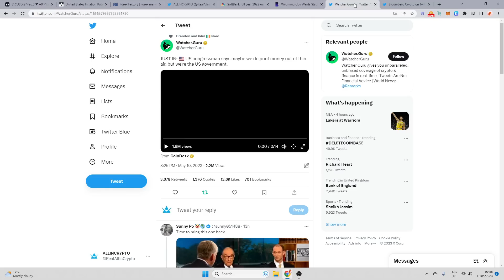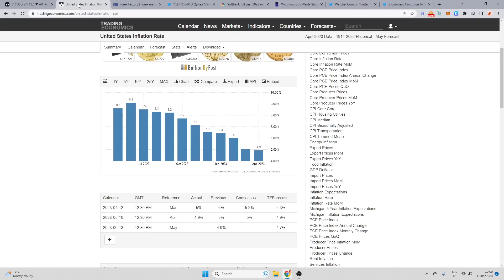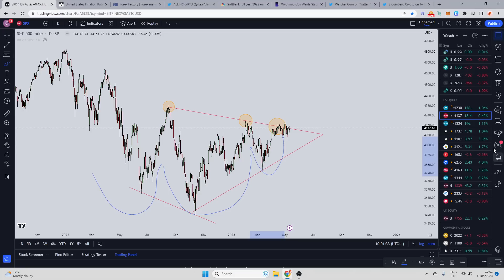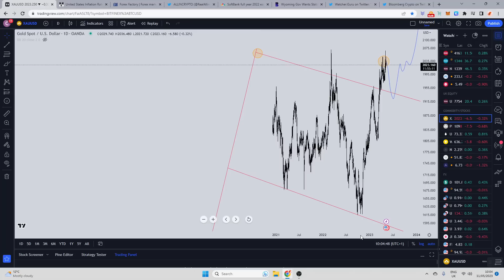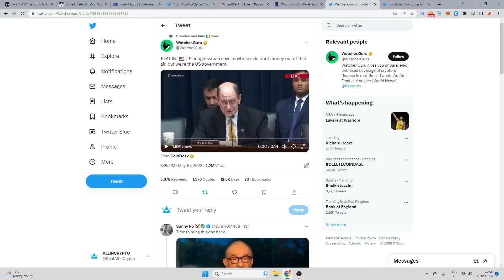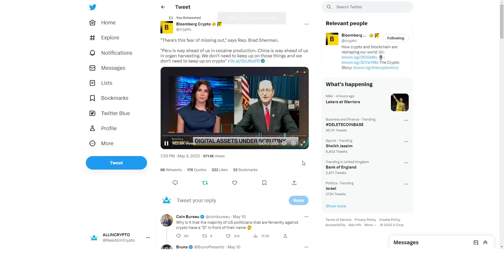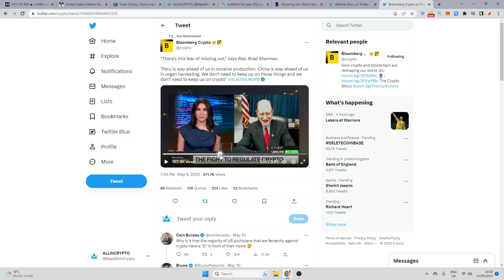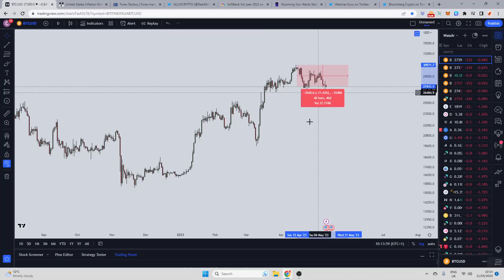SHOCKING Statement From Congress Member On Crypto! US CPI update, PPI Today! General Market Update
Big Update!!! lots going on with crypto and outside of it, we will get into it all in this video